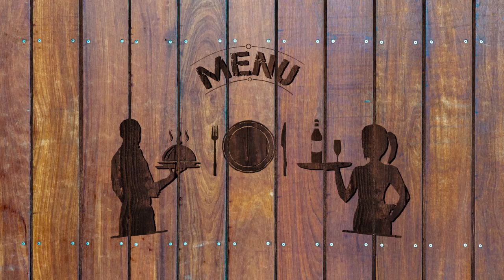Midwest Slice Of Life - Season One - Episode Two - Agatucci's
Agatucci's is a classic Peoria pizza parlor. They're family owned and have been in operation in the same spot since 1926. It's a Peoria tradition and this video features their tasty pizza pie, there's a video tour montage of Agatucci's and we give it our weekly rating!